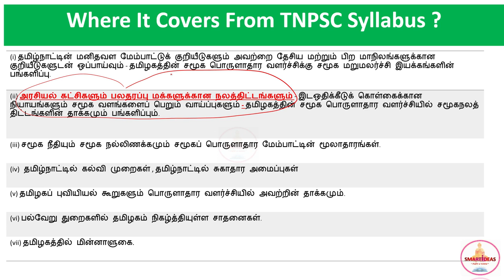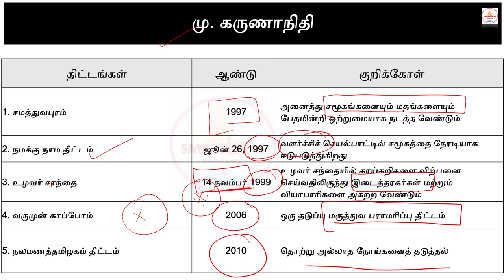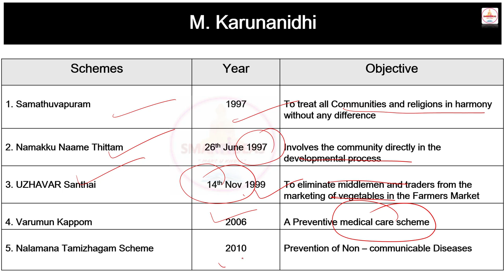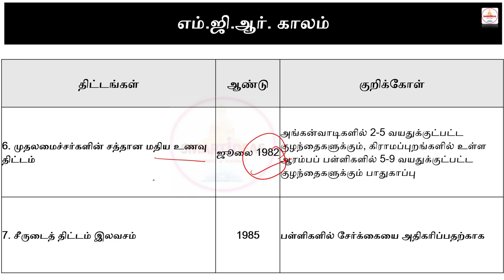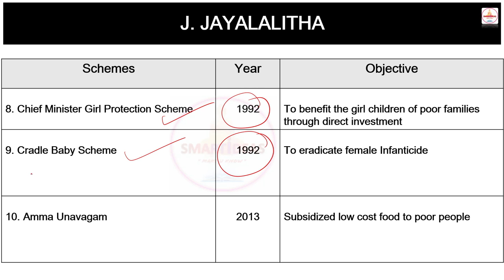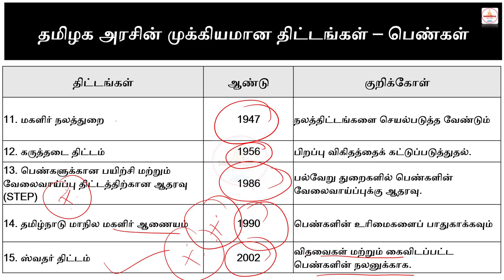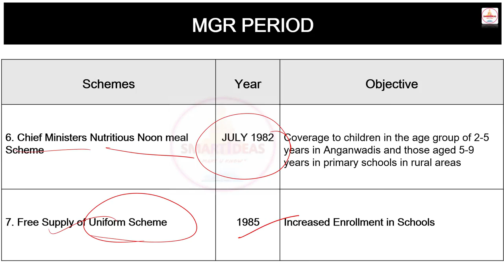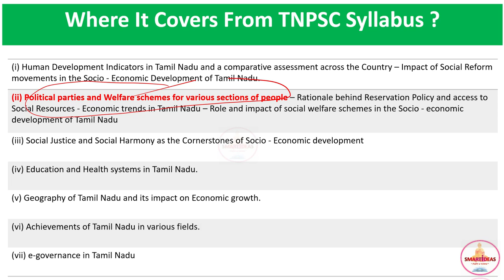Tamilnadu Important 20 Schemes Tnpsc Unit 9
Hello !

Today's Video is : Tamilnadu Important 20 Schemes Tnpsc Unit 9 |  Tnpsc Unit 9 Schemes | Tnpsc Unit 9 Important Schemes

Title :  Tamilnadu Important 20 Schemes Tnpsc Unit 9 |  Tnpsc Unit 9 Schemes | Tnpsc Unit 9 Important Schemes